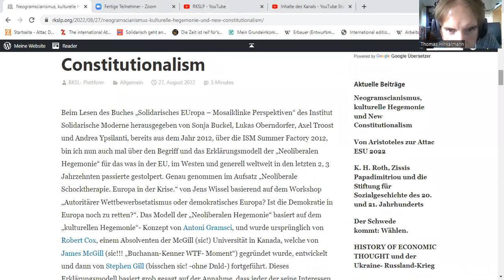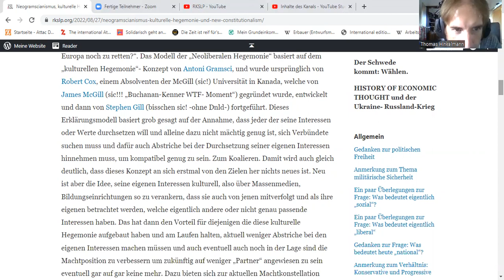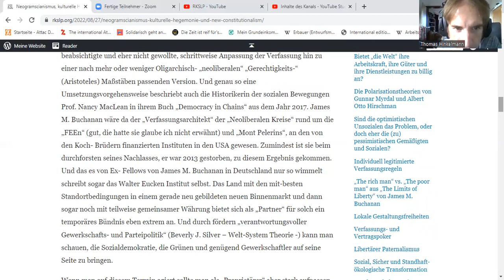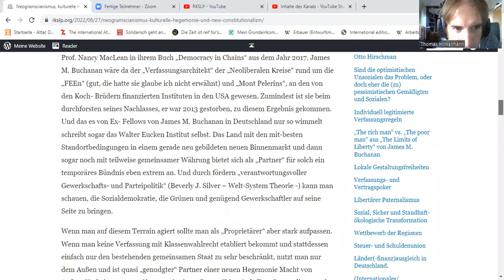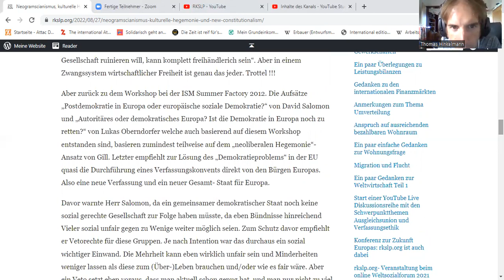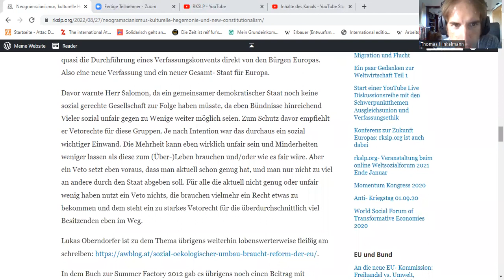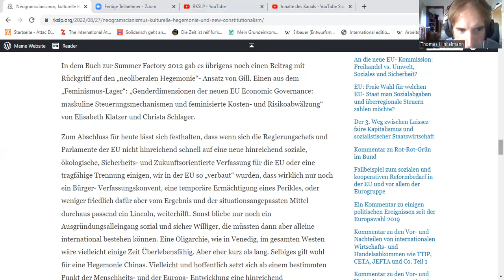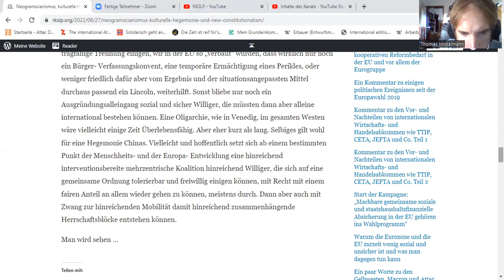Neogramscianismus, kulturelle Hegemonie und New Constitutionalism.